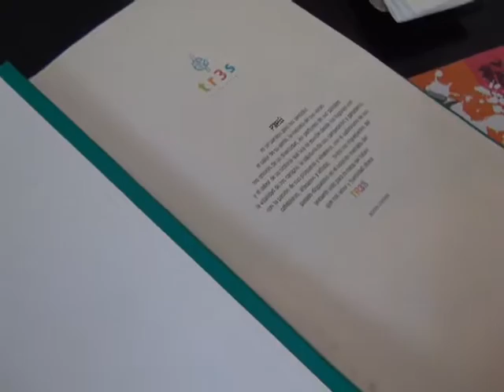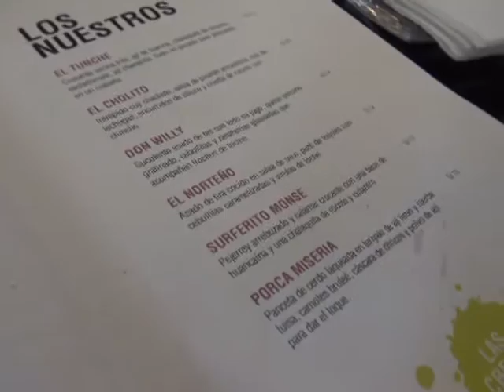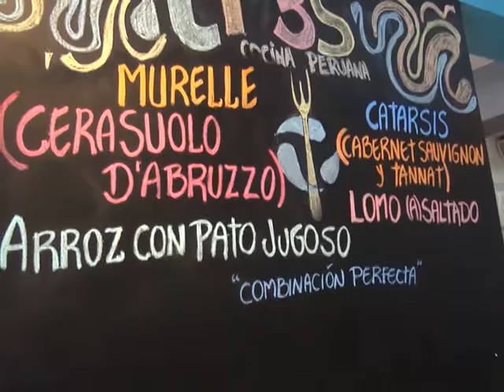Noviembre 10 | Tres, restaurante gurmet en Gamarra | Bloque 2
Andrés Orellana, chef y dueño de TRES, restaurante gourmet de 4 tenedores que queda en el Centro comercial de  Gamarra. Él vio una carencia de lugares donde hacer reuniones, almuerzos o cenas de negocios de grandes transacciones comerciales. Su Negocio Conjuga la modernidad y estilo con lo popular de Gamarra.